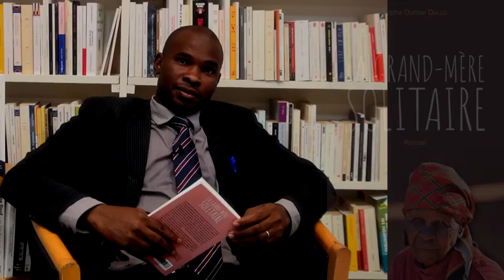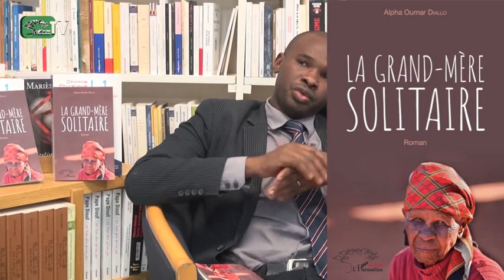LA GRAND-MÈRE SOLITAIRE Roman Alpha Oumar Diallo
La grand-mère solitaire est l'histoire d'un jeune homme partagé entre deux mondes : la vie citadine et celle en milieu rural. Malal, héros du roman, aime bien le village et la vie pastorale. Nen Biro, sa grand-mère, est aussi de cet avis. Rahim, ami de Malal, très en phase avec la modernité, tente de le faire changer d'avis. Malal assiste impuissant à la désillusion de ses amours et tente enfin de quitter le village. Cependant, une correspondance de Rahim, partie quelques semaines plus tôt l'en dissuade. Que fera-t-il ?

Alpha Oumar Diallo est né à Kankan, en République de Guinée. Depuis 2016, il est diplômé en sciences politiques de l'Université Général Lansana Conté de Sonfonia Conakry (UGLC-SC).